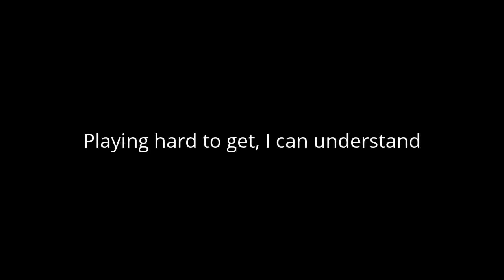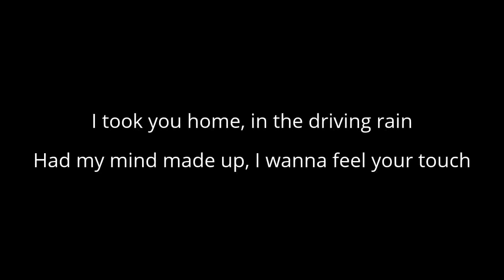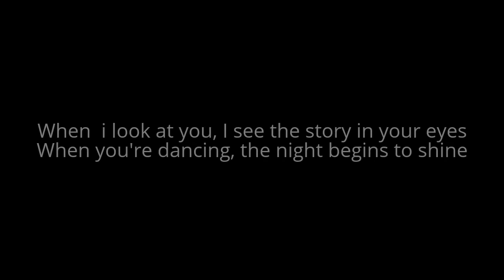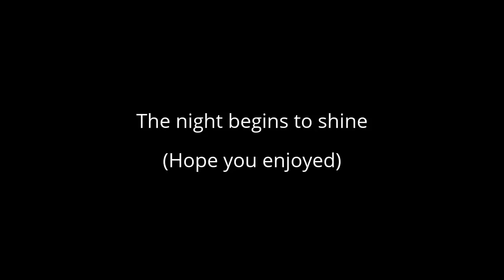B.E.R. - The Night Begins To Shine (Karaoke)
I decided to make a Karaoke video of the one good thing to come out of Teen Titans Go.
Lyric Video by JoCas
Instrumental by Warlockedrone xX_Gerloyd_Xx